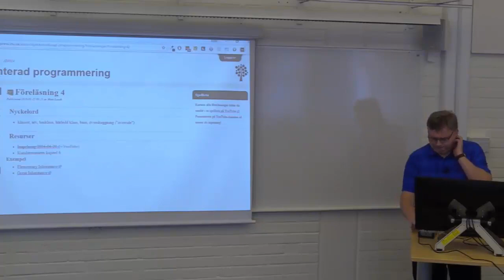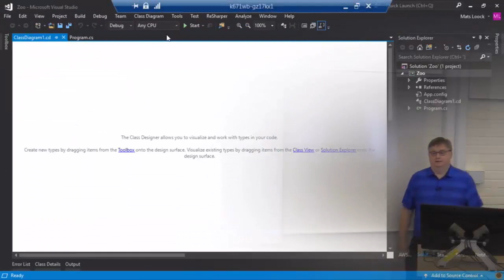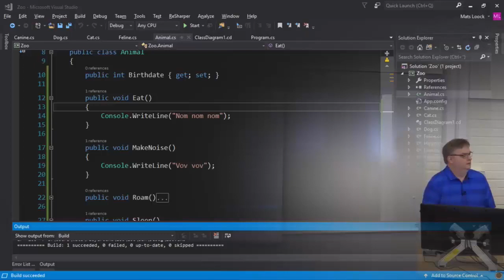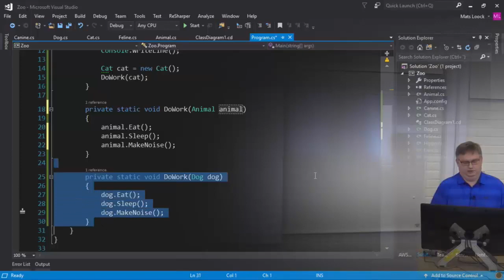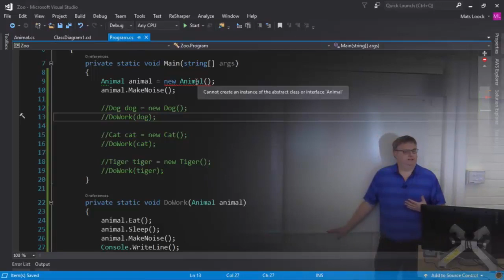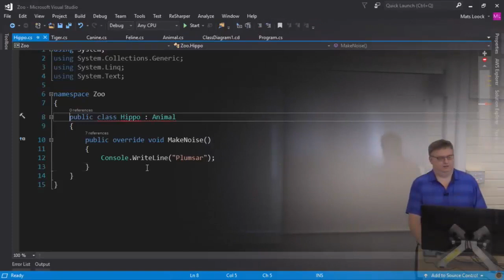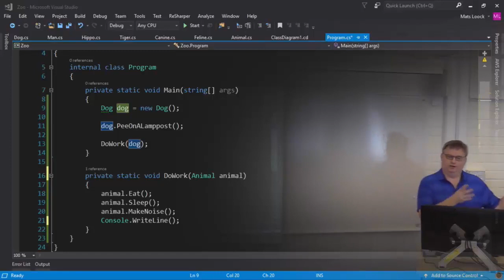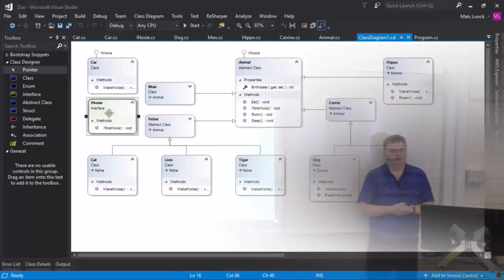1DV024 - F05 - Arv